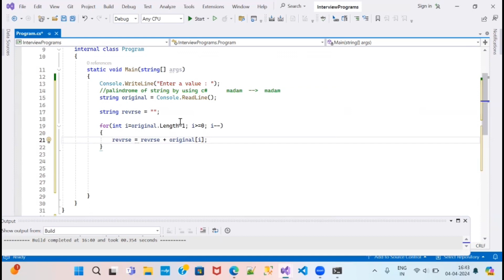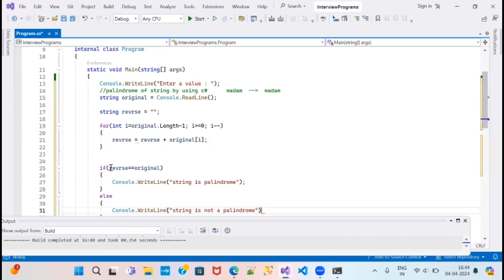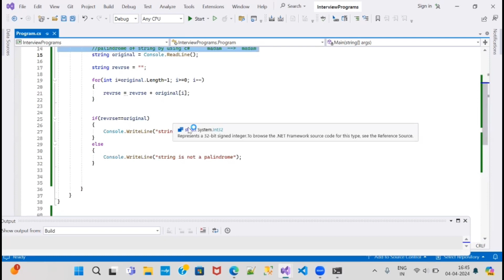Palindrome of a string || C# interview program || C# strings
This  vedio is used to learn programs

Regarding any doubts please contact my number [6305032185]